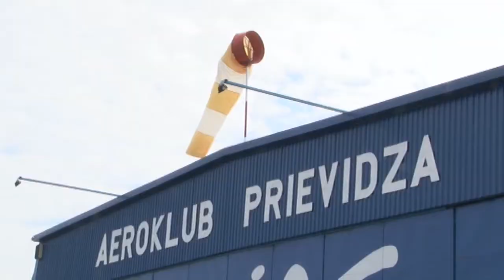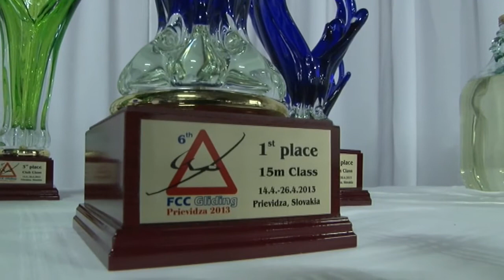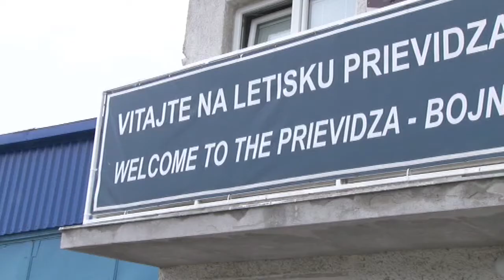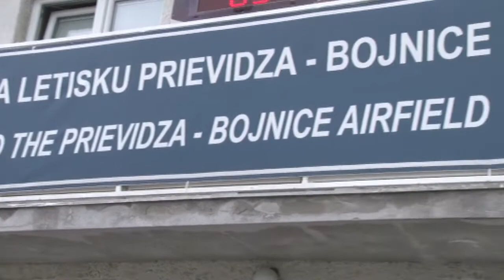Svetová plachtárska špička opäť v Prievidzi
Svetová plachtárska špička sa opäť zletela do Prievidze. 125 pilotov z 13. krajín Európy si prišlo zmerať letecké schopnosti na medzinárodnú súťaž  v bezmotorovom lietaní Flight challenge cup Gliding  2013.  Slávnostne ju otvorili na prievidzskom letisku 14. apríla. Medzinárodné plachtárske preteky organizuje už šiestykrát  Aeroklub Prievidza a Letecká škola Košice, v spolupráci s Trenčianskym samosprávnym krajom a mestami Prievidza a Bojnice.